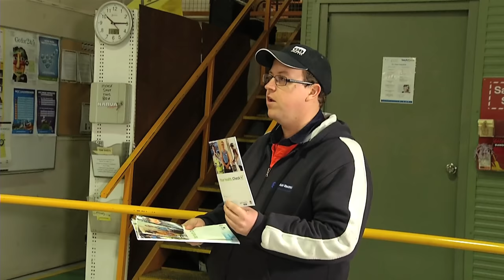GB Auto - A Get Healthy at Work case study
Hear how GB Auto has implemented a work place health program through Get Healthy at Work!

and register your business for this free service